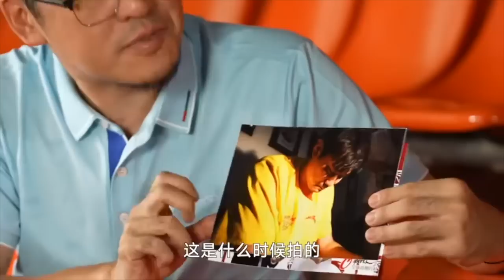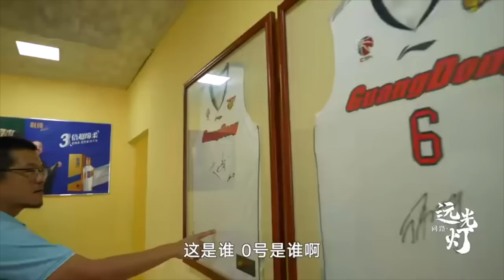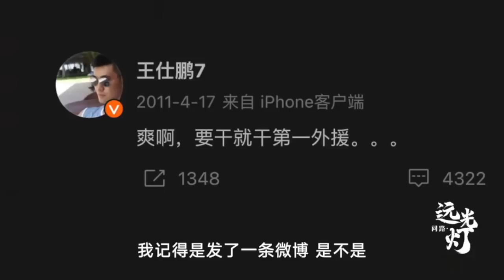王仕鹏：我会跟任何人较劲，你可以把我干倒，但我不会放弃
微信公众号：北美篮球社